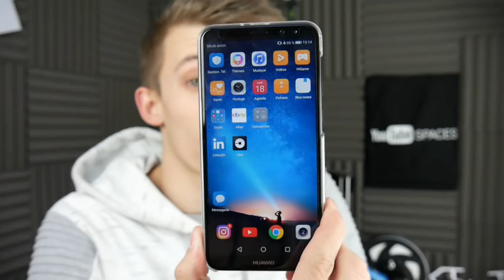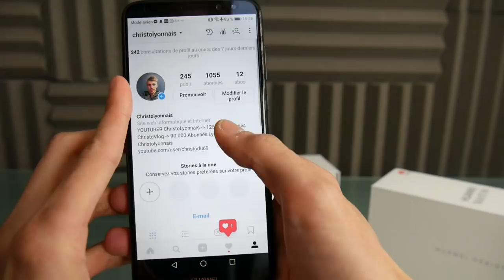HUAWEI MATE 10 LITE ! UNBOXING & DEBALLAGE !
Cette vidéo est en collaboration avec la marque HUAWEI

Snap : ChristoLyonnais

Bon visionnage ! ;)